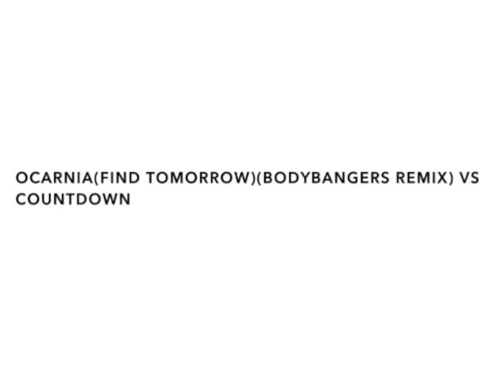Ocarnia(FIND TOMORROW)(BODYBANGERS REMIX) Vs Countdown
Ocarnia- Dimitry Vegas and Like MIke
Countdown- Hardwell